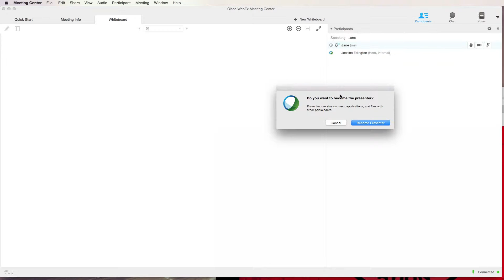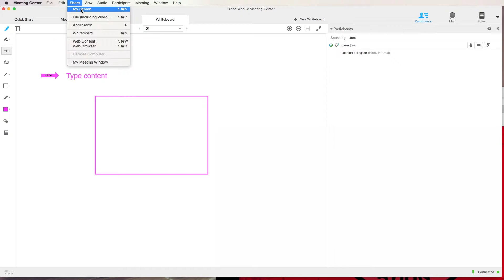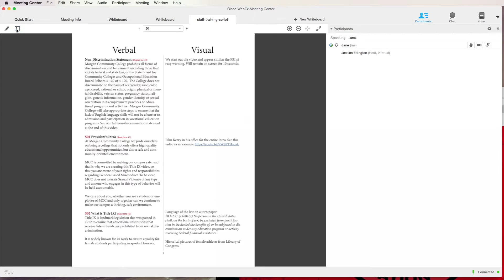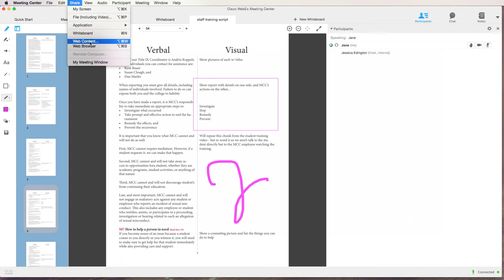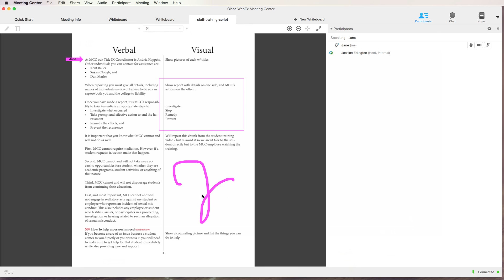Webex - Sharing Content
Become the presenter in a Webex meeting in order to share your screen, content, the meeting space, and more.